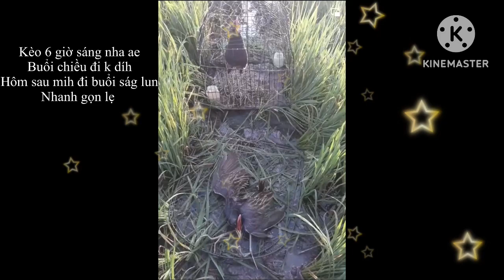Lính 8 mùa cách đây 2 năm trước nha ae.tại chỗ mình chưa xuống giống lúa cho nên mình đăng video cũ.